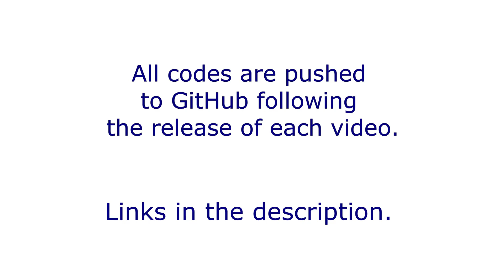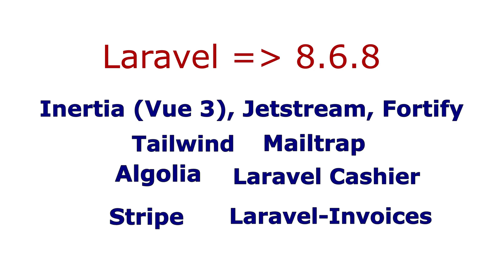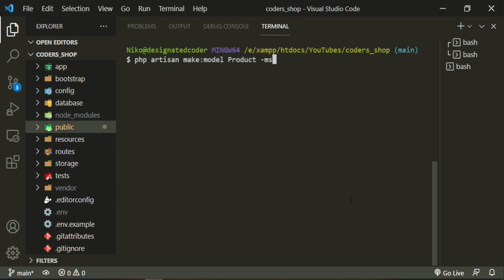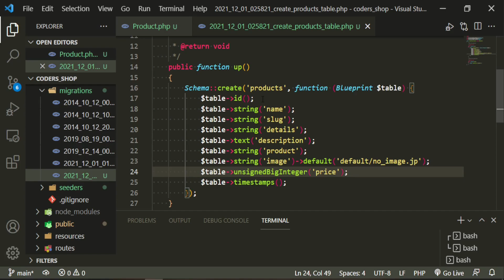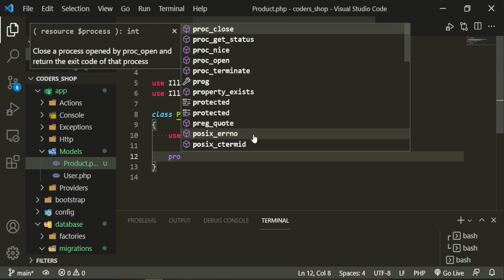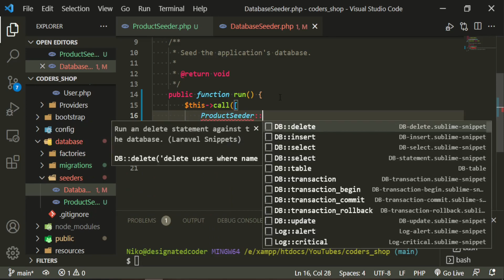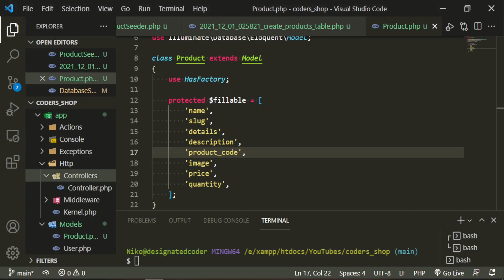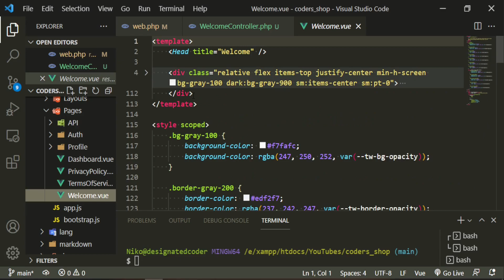Laravel E-commerce: [1] Project Setup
Let's build a Laravel E-commerce app Laravel 8, Jetstream, Inertia JS, Tailwind, Stripe, Algolia, and Laravel Daily's Laravel-Invoices.
📓 Video Chapters:
0:00 Project Setup
0:31 What stack are we using?
02:42 Product resource(model, migration, seeder)
07:48 Product controller, route, and page
This version of Inertia uses Vue 3.
Project name will be Coder's Shop.